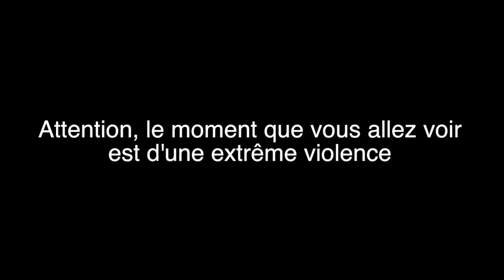FORTNITE Funny & Epic MOMENTS! #4 😂( Fortnite Battle Royale Funny Moments )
Lien de ma chaîne Mon pseudo PSN : AcodixYTB